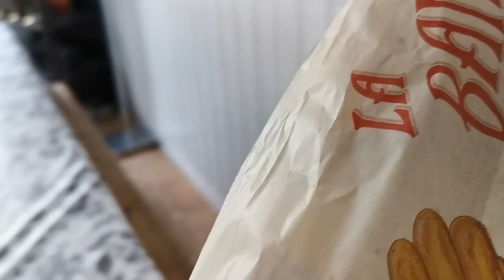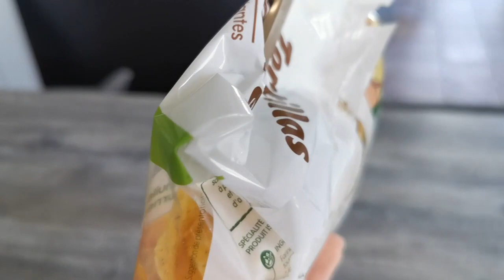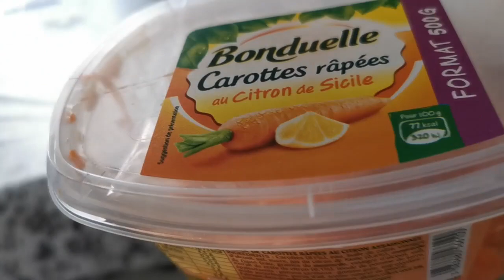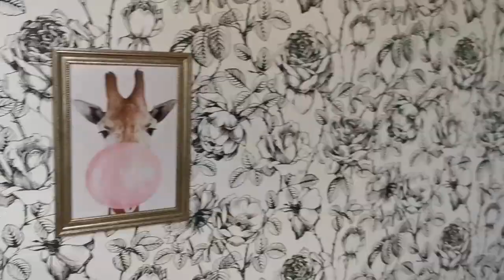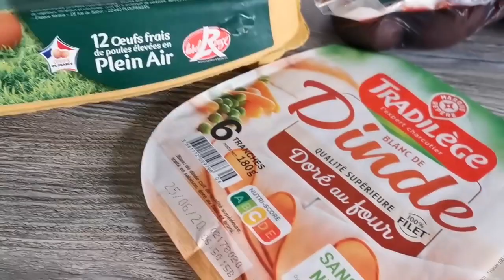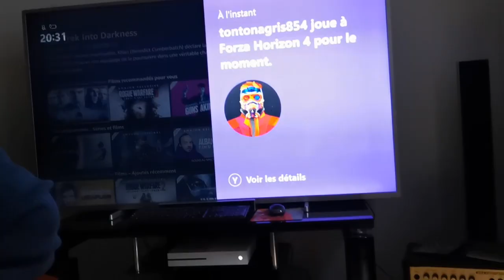SUR UN COUP DE TÊTE !